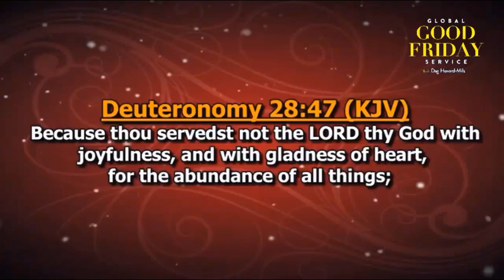COMMUNION PRAYERS - GLOBAL GOOD FRIDAY - DAG HEWARD-MILLS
COMMUNION PRAYERS Global Good Friday part 2